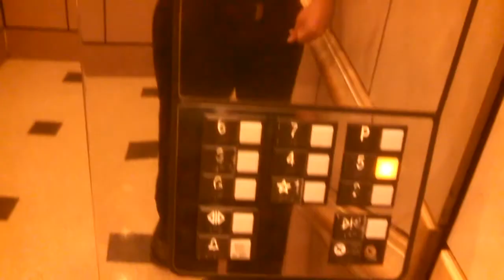Mr. Otis the elevator, was a bit drunk last night.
Mr Otis, the elevator, was a bit intoxicated last night... First off, he forgot that floors 6 and 7 should not be locked off. His two neighbors do not restrict access to those levels. Then, Mr. Otis got a little bit confused when he was responding to a down call from someone on the 3rd floor... Right as he was about answer that call, Mr. Otis realized he had picked up "someone" from the G level and needed to take them to 5. After stopping at 3, he was a bit confused. Eventually, Mr. Otis decided he would let his neighbor handle that 3rd floor down call and take me up to 5. Mr. Otis got a good night's rest afterwards